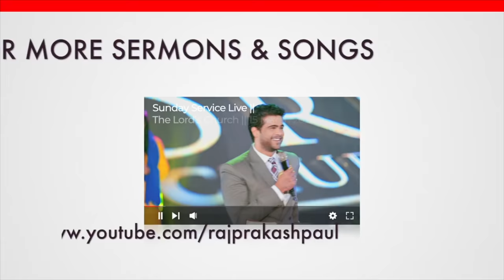Rise From The Ashes | English Christian Short Message | Jessy Paul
4k full hd christian song